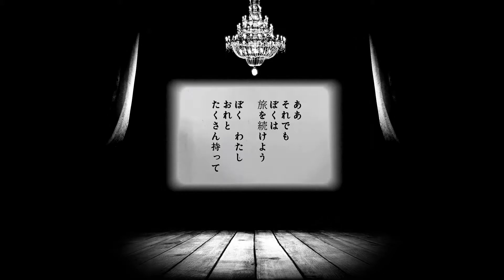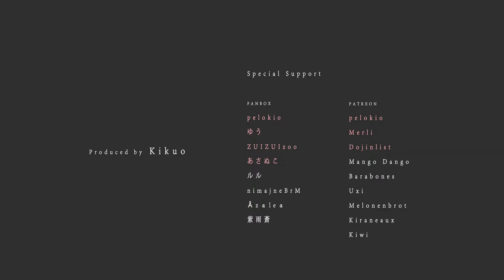舞台性ナニカ / 健音テイ 〔UTAUカバー〕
死んでしまいそうなのさ――。

歌：健音テイ